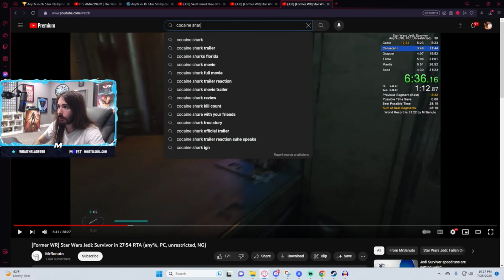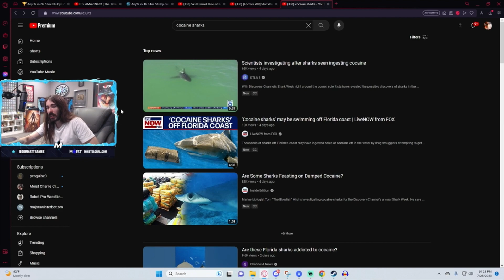Penguinz0 reacting to sharks in Florida Eating Cocaine